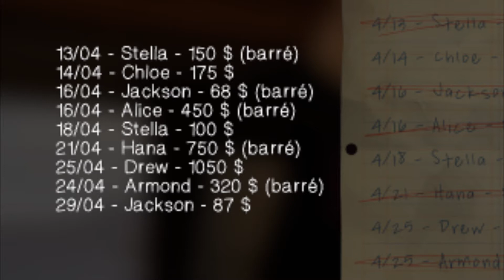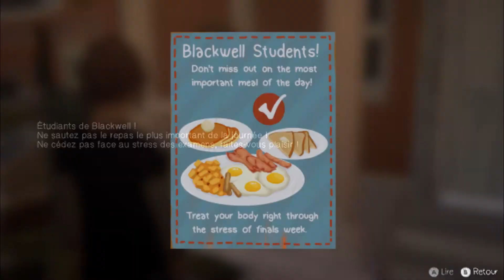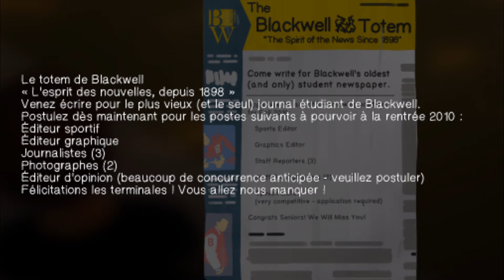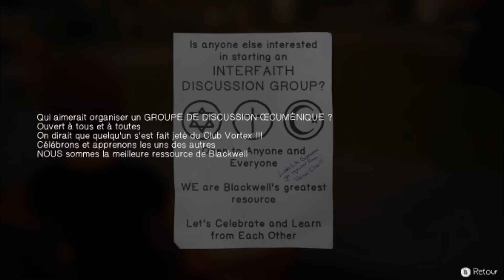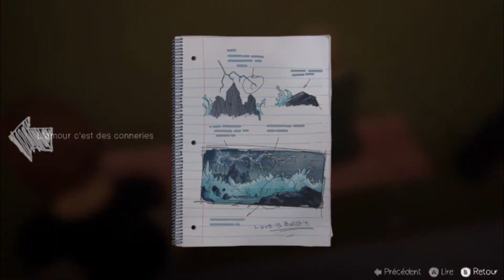LiS - Before the Storm #9 (Ep.2) ◘ La Vérité de l'Écureuil ◘ VOSTFR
"Samuel is such a weirdo. But I kinda like that about him."

Let's play découverte du préquel de Life is Strange !
Pensez à la HD pour profiter au mieux de la vidéo